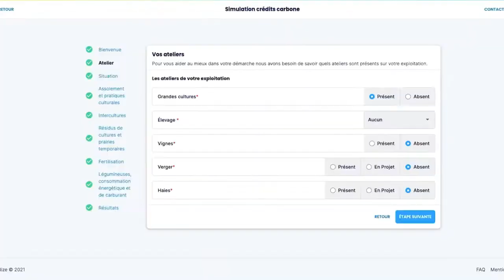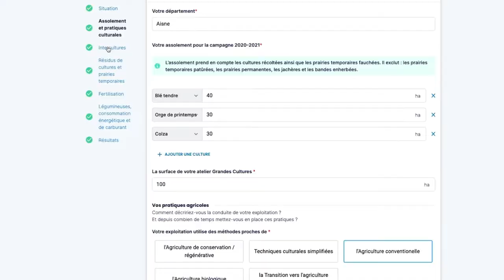Future 40 (2021) - Rize Ag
Rize is a tech start-up deploying climate finance to accelerate the transition to low carbon and regenerative agriculture. Rize is making carbon finance easily accessible for farmers via a digital platform relying on a robust carbon monitoring infrastructure based on advanced technologies (carbon calculation, advanced soil modeling, satellite imagery, AI...).

On their platform, farmers are able to understand their carbon footprint, identify solutions to improve their carbon impact, and engage in carbon credits programs to finance their climate action.